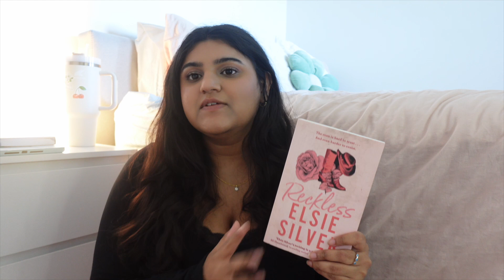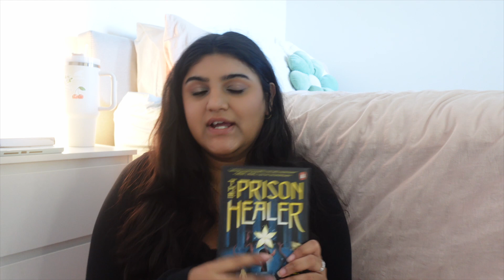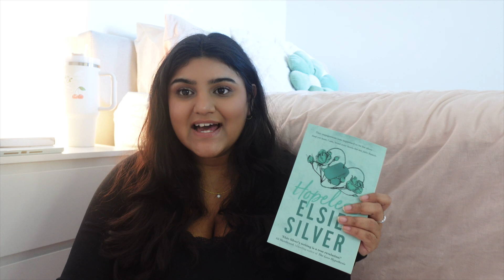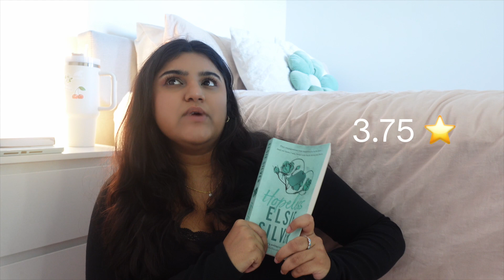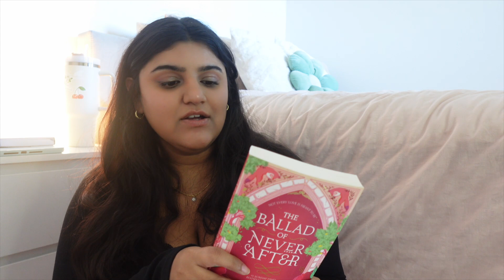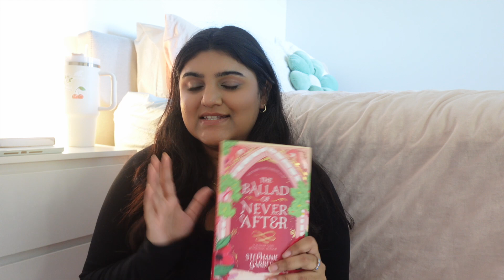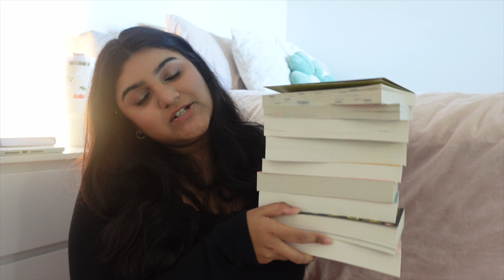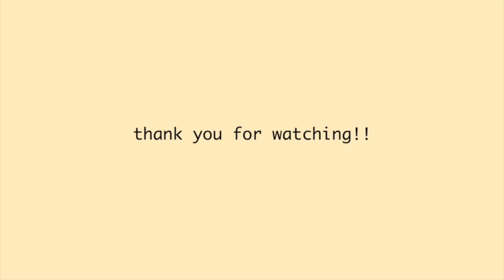october/november reading wrap up! | vlogmas day 8🎄❄️💌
🤍 music

love you!!